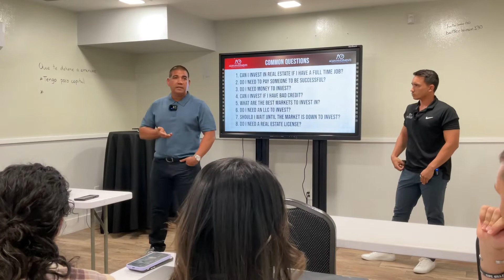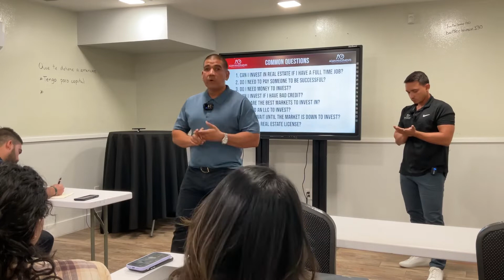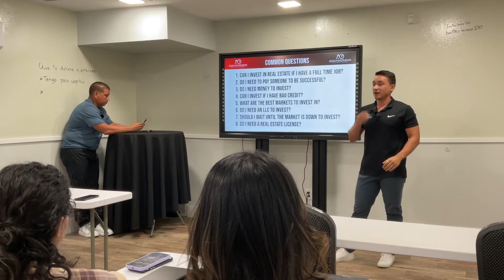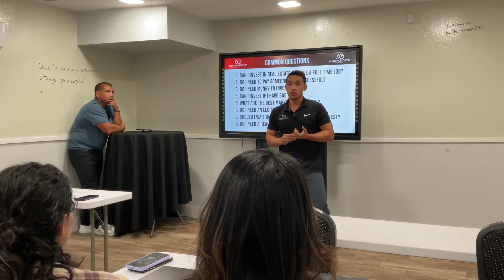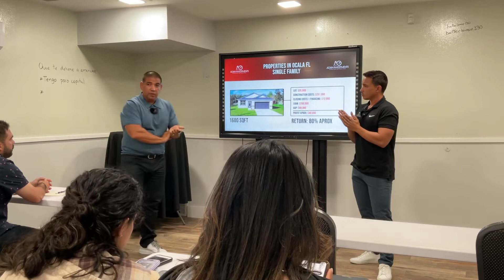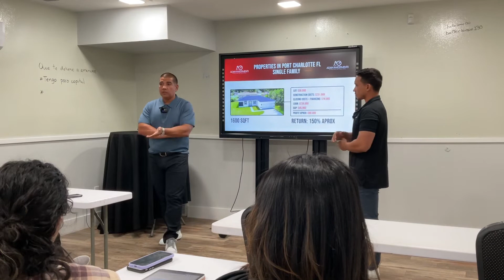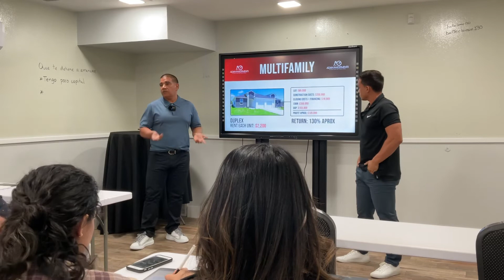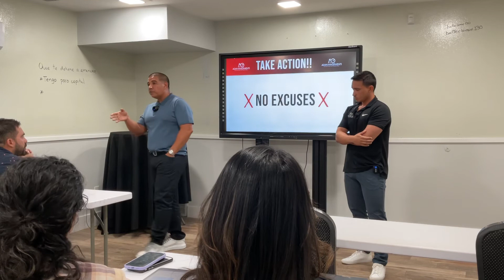REAL ESTATE WORKSHOP (ENGLISH)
Are you planning to start investing in Real Estate but don’t know how?

This workshop is for you!